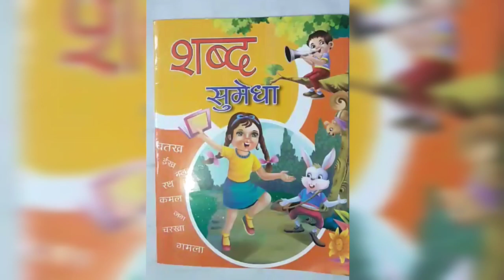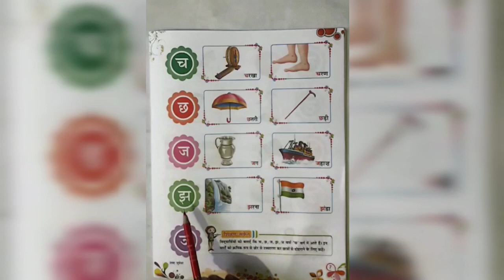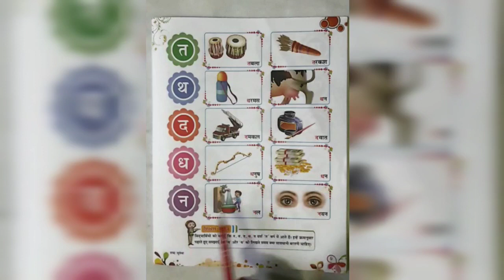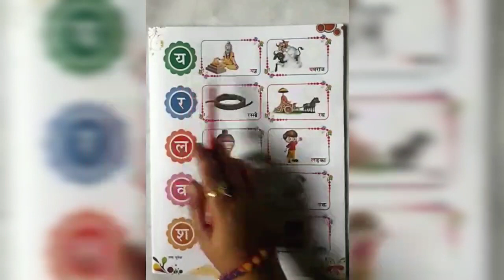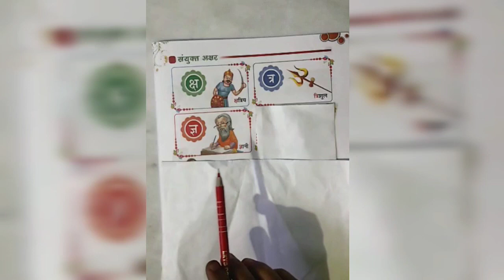HINDI FOR KINDERGARTEN, व्यंजन का ज्ञान (क से ज्ञ तक) नेहा पाण्डेय द्वारा